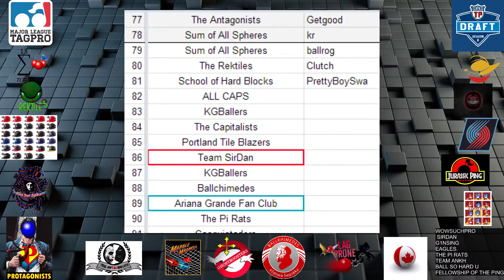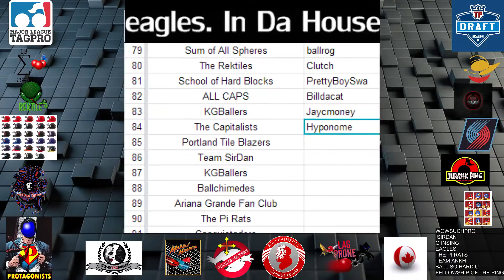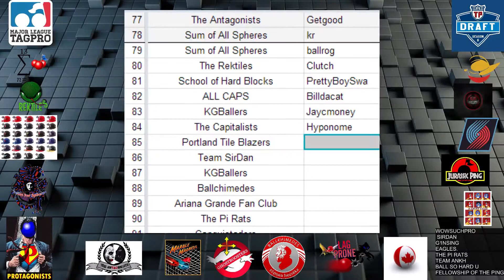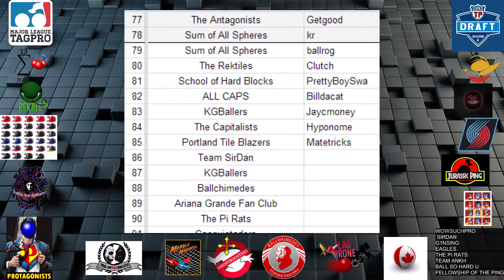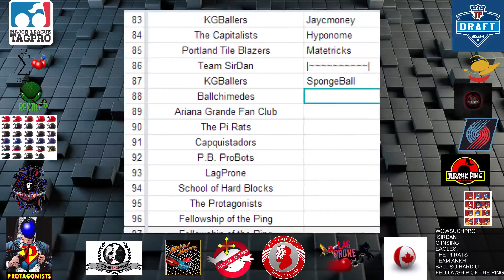Major League Draft: Season 6 - 8 / 9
Major League TagPro (MLTP) Draft Season 6 Rounds 2-5
With Special Guests:
Private Major: Former commissioner
Ebola: MLTP Head of Scouting